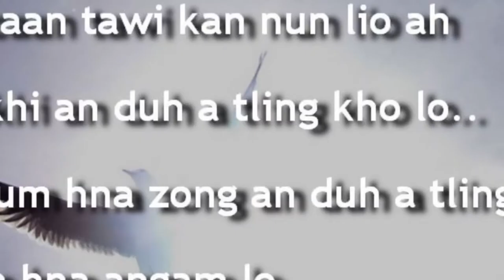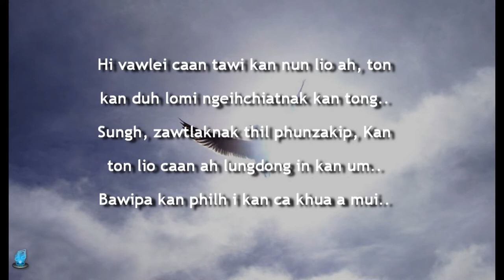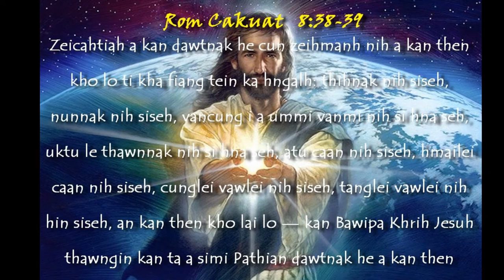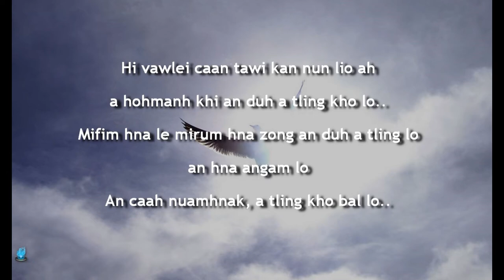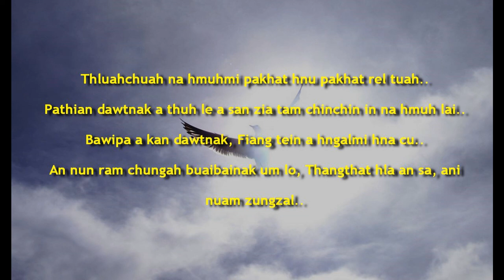An Hna Angam Lo l Pathian Hla Thar Group Song 2015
AN HNA ANGAM LO

Sak : Group
Phuah : Reuben Hmung